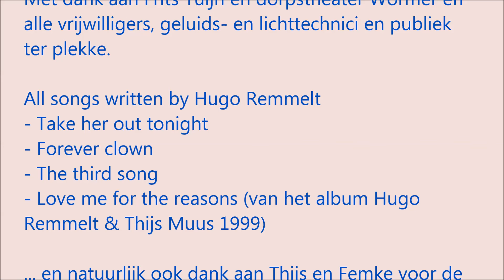4 eigen pianoliedjes - Hugo Remmelt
4 eigen geschreven en solo uitgevoerde liedjes, opgenomen als voorprogramma bij Remmelt, Muus & Femke in het dorpstheater in Wormer op 13 februari 2010. Op de vleuuugel.
In het filmpje (aftiteling) bedank ik velen. Alleen heb ik daar de cameramensen vergeten. Dus, hierbij alsnog: jullie ook bedankt. Hun namen heb ik niet kunnen achterhalen.